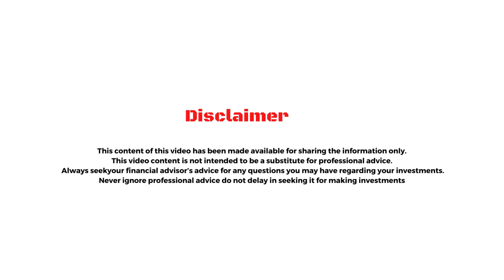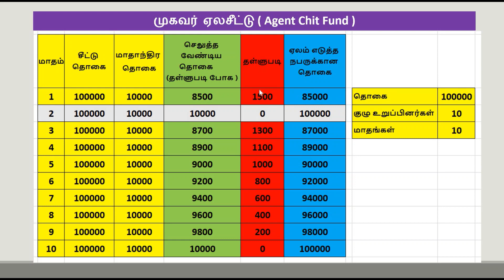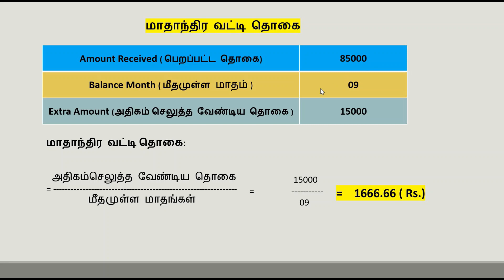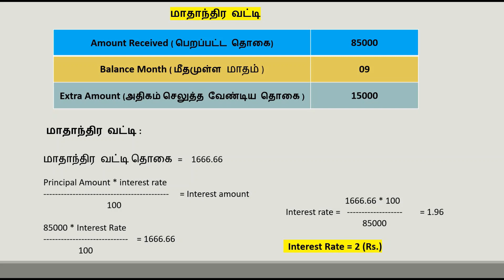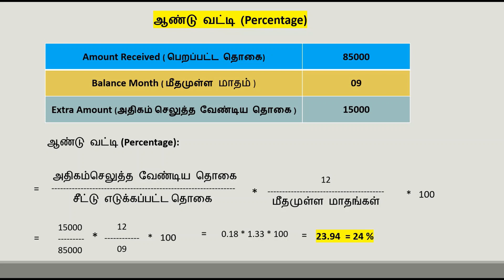சீட்டு எடுக்கும் போது மாதவட்டி தொகை, மாதவட்டி, வட்டிவிகிதம் கணக்கிடுவது எப்படி? | Chit Fund Example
சீட்டு எடுக்கும் போது மாத வட்டி தொகை (Interest Amount), மாதவட்டி (Interest Rate), வட்டிவிகிதம் (Percentage) கணக்கிடுவது எப்படி?
 - Business Ideas
 - Motivational Stories
 - Commodities
 - Fixed Income
 - Basic Information about Cash
 - Real estate
 - Equities
 - ETF ( Exchange Traded Funds ), Mutual Funds & Bonds